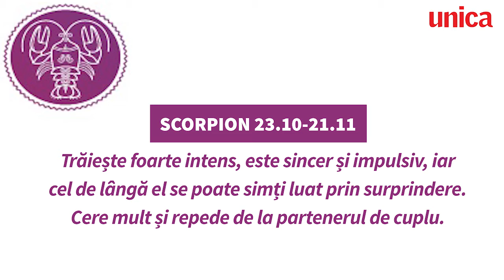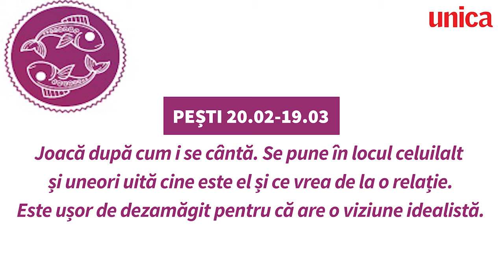Defectele zodiilor într-o relaţie de cuplu